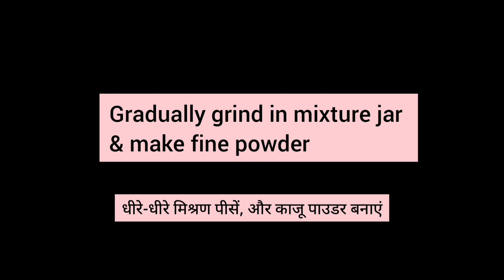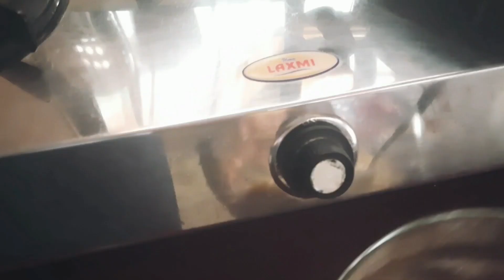Kaju anjeer roll recipe|how to make Anjeer roll|रक्षाबंधन स्पेशल अंजीर रोल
Anjeer roll, kaju roll , Rakshabandhan special kaju anjeer roll , how to make Kaju anjeer roll

Preparation-soak fig & dates for 2 hours .